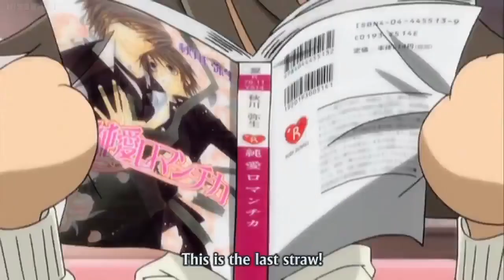Usagi x Misaki - So Close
Anime: Junjou Romantica